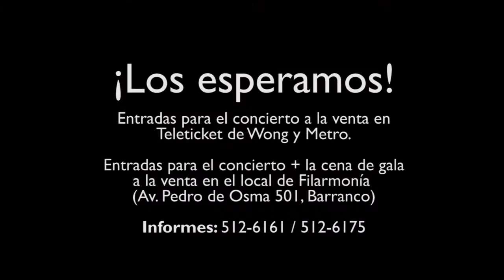Concierto de Gala 2013 de Radio Filarmonía - Ensayo con el maestro John Neschling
Ya falta muy poco para el Gran Concierto de Gala de Radio Filarmonía que se llevará a cabo el sábado 11 de mayo de 2013, a las 7:30 p.m., en el auditorio del Colegio Santa Úrsula de San Isidro. El evento contará con la participación de la Orquesta Universidad de Lima que será dirigida por el renombrado maestro brasileño John Neschling, director general y artístico del Teatro Municipal de Sao Paulo, y del joven y laureado pianista ruso Evgeni Mikhailov, ganador de múltiples concursos, maestro en el Conservatorio de Kazan y Solista de la Sociedad Filarmónica del Estado de Moscú.

Luego del Concierto tendrá lugar la tradicional Cena de Gala en el Swissôtel de San Isidro.

El programa del concierto incluye la Obertura de "Oberon" de Carl Maria von Weber, el Concierto para piano y orquesta N° 2 de Sergei Rachmaninov y la Sinfonía N° 4 de Peter Illich Tchaikovsky.

Las entradas para Concierto y Cena de Gala tienen un costo de S/. 320.00 (Trescientos veinte Soles) por persona, y se venderán  en la sede de Radio Filarmonía, Pedro de Osma 501, Barranco, desde un mes antes del evento. El costo de una mesa para diez personas, que incluye diez entradas para el Concierto, es S/. 3,200.00. Las entradas sólo para el Concierto se venderán   en Teleticket de Wong y Metro y los precios serán  los siguientes: Platea: S/. 150.00; Mezzanine A: S/.120.00; Mezzanine B: S/. 100.00,  Mezzanine C: S/. 60.00 y Mezzanine D: S/. 30.00.